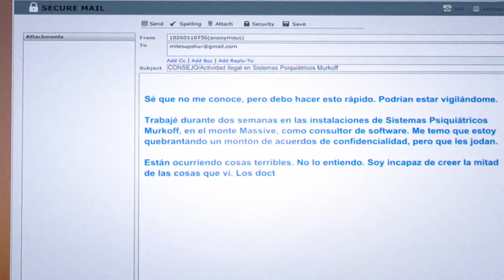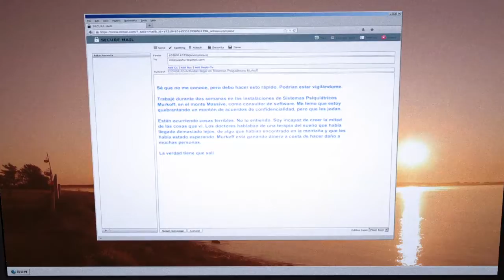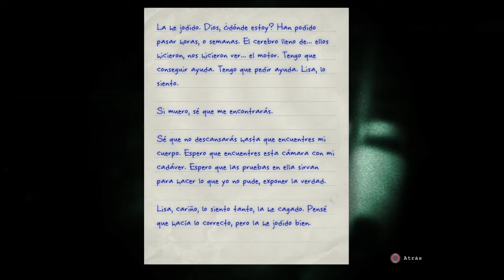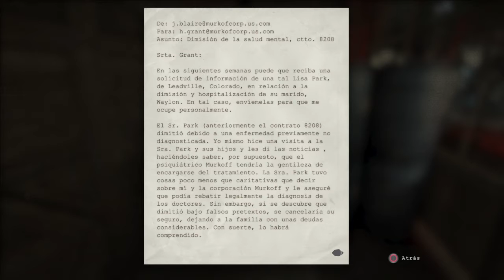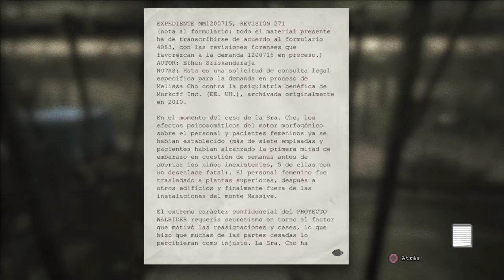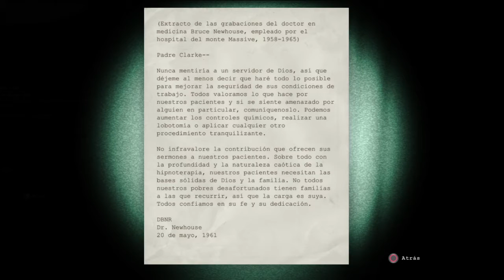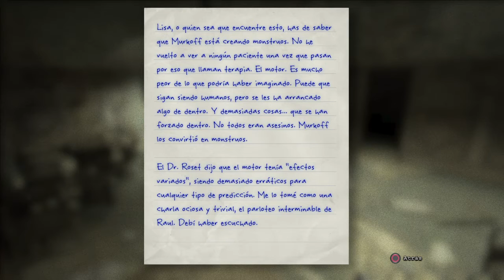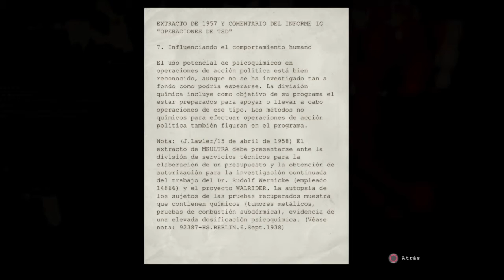Comenzamos los sustos en Outlast whistleblower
OUTLAST